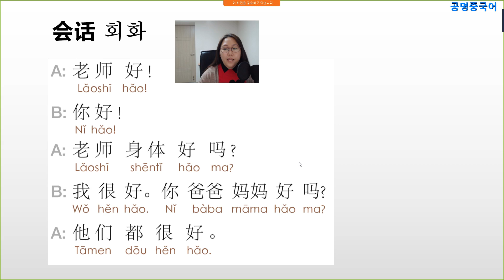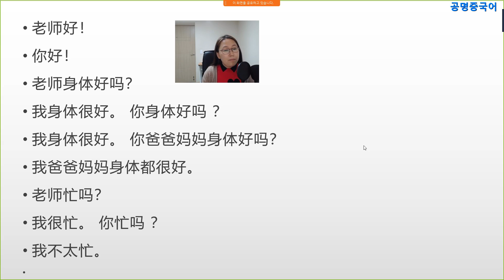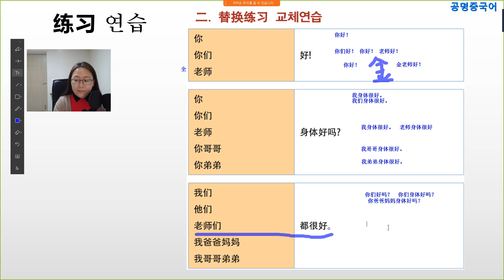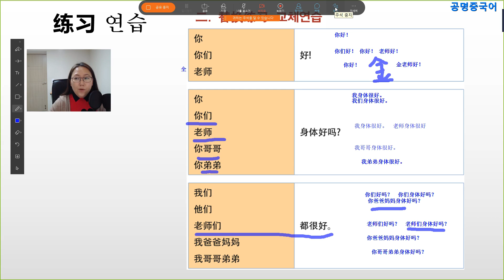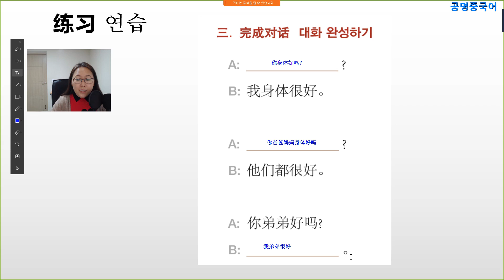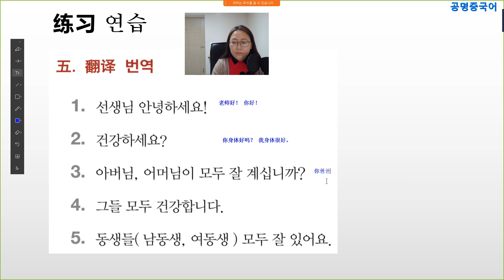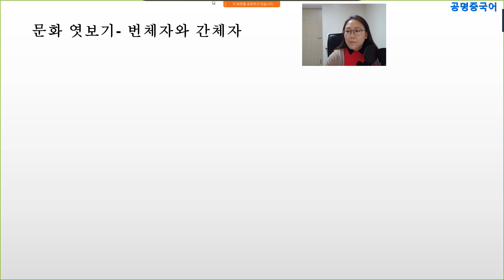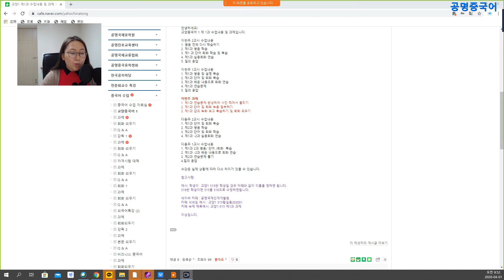공명중국어 교양중국어1 제2과 복습 및 연습문제 20200401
홍익대학교 전춘화교수와 함께하는 중국어 수업입니다. 이번학기에 온라인 수업을 진행하게 되여서 학생들 예습과 복습을 편안하게  할 수 있게 수업 내용을 녹화해서 공유해 드립니다.  중국어초보자 분들께 도움 되시길 바랍니다.

교양중국어 1 제2과 복습 및 연습문제 풀이 강의를 공유해드립니다.